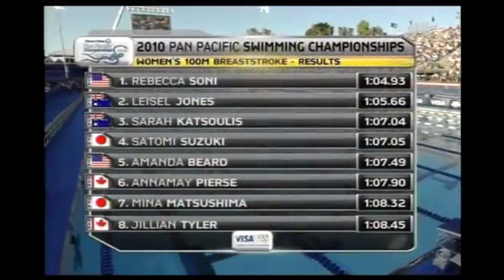Ребекка Сони - лучшая брассистка? Необычная техника, но стабильная победа на 100 Брасс на Pan Pacs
2010 Pan Pacific Swimming Championships
Женщины - 100 м Брасс
1. Ребекка Сони - 1.04.93
2. Лэйзел Джоунс - 1.05.66
3. Сара Кацулис - 1.07.04
4. Сатоми Сузуки - 1.07.05
5. Аманда Бирд - 1.07.49
6. Аннамей Пирс - 1.07.90
7. Мина Мацушима - 1.08.32
8. Джилиан Тайлер - 1.08.45